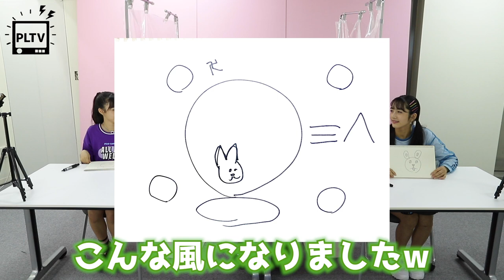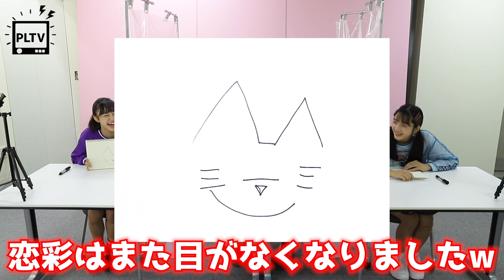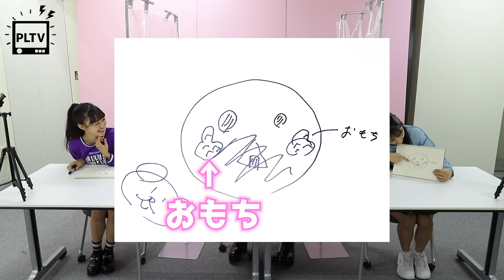【衝撃】オリジナル絵描き歌をしたら新しいキャラクター誕生！！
今回はオリジナルで絵描き歌を考えてやってみたよ〜⭐️
みんなは歌を聞いて正解の絵を描くことできた？？😆
絵描き歌は電話でもできるので、ぜひ友達とやってみてね〜💓

【SNS】
🦄 PINK-latte TV公式🦄